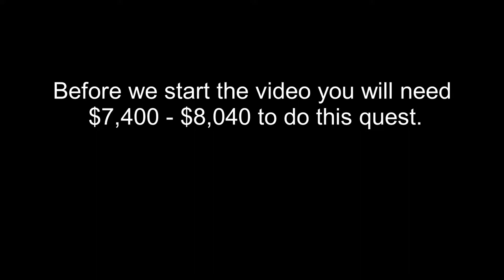Roblox Lumber Tycoon 2 - How To Get The Rukiryaxe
In this video i show you how to get the Rukiryaxe in Lumber Tycoon 2